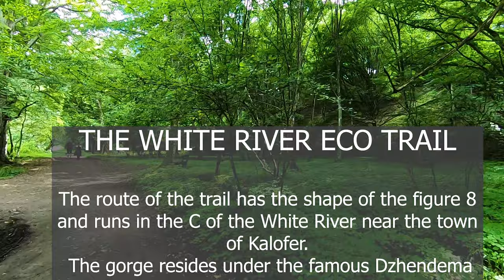Extenz - Gravity ( White River ECO-TRAIL TRIP )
When I am not playing Valorant I do that!
Now a bit info for the Trail!

The White River Eco Trail is one of the best made and stable eco trails in Bulgaria I have ever gone through. The route of the trail has the shape of the figure 8 and runs in the picturesque gorge of the White River near the town of Kalofer. The gorge resides under the famous Dzhendema Reserve in the Central Balkan National park. You can see several waterfalls along the route. The air is clean and fresh. Moving up and down the wooden bridges and stairs warms the body blood. The good mood is guaranteed.

I am Live streaming on 2 platforms at the same time
YouTube Live channel:

Also You can see there the schedule for my Live streams. You can use the links below to Follow me there:

If you want to support me in my journey, it will be much appreciated !

About me:
Name: Iliya Todorov
Age: 29
Residency: Bulgaria
Taurus Mindset and I am all about Positivity!
***PC SPECS***
• CPU: INTEL - Core™ i7-10700K
• GPU: NVIDIA GeForce RTX 2080 Super (ROG)
• MOBO: GIGABYTE Z490 AORUS PRO AX intel LGA 1200 ATX Motherboard
• RAM: Corsair Dominator Platinum RGB 32 GB (2 x 16 GB) DDR4 3200 MHz
• SSD: Samsung 970 PRO 512 GB PCIe NVMe M.2
• HDD: Seagate BarraCuda 4 TB Internal Hard Drive HDD - 3.5 Inch SATA 6 Gb/s 5400 RPM 256 MB Cache

***PERIPHERALS***
• Headphones: Razer Blackshark V2 with USB sound card
• Mic: RODE Podmic
• Main Monitor: AW2518H NVIDIA G-Sync 240Hz Refresh 1ms response time
• 2nd Monitor: Acer XF240H 144Hz
• Mousepad: Logitech G640 ESL Edition Cloth Gaming Mouse Pad, 460 x 400 mm, Thickness 3 mm
• Keyboard: Logitech G413 Mechanical Gaming Keyboard, Romer-G with USB Pass-Through
•Camera: Samsung Galaxy Edge 7